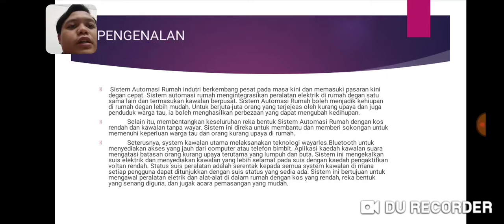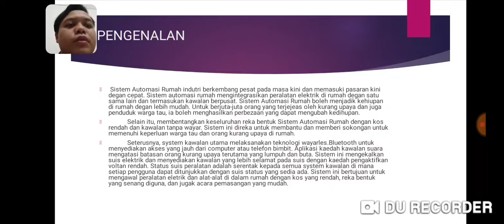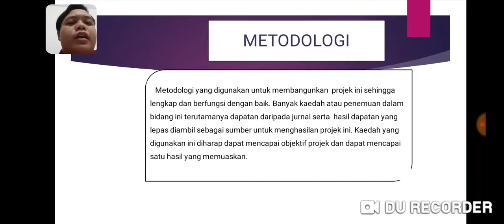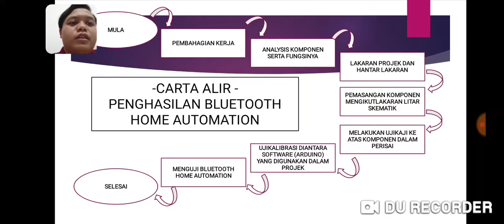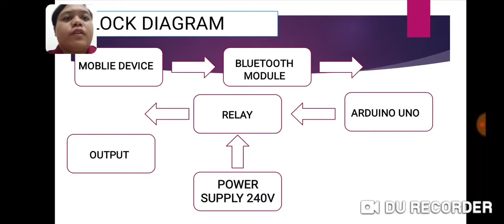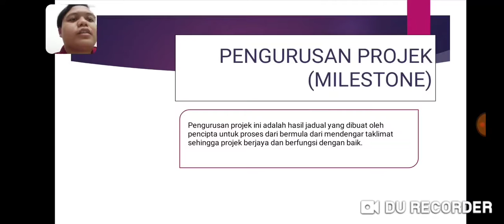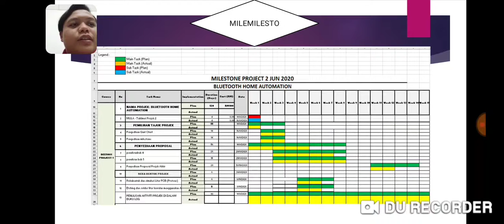DET5D BLUETOOTH HOME AUTOMATION JUN2020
DET5D_03DET18F1135_MOHAMAD FADHLUR RAHMAN